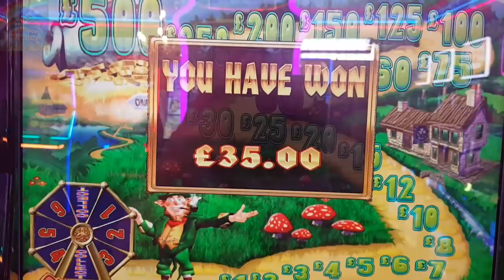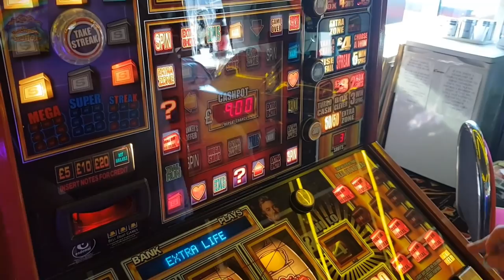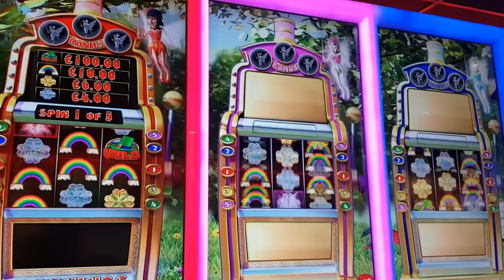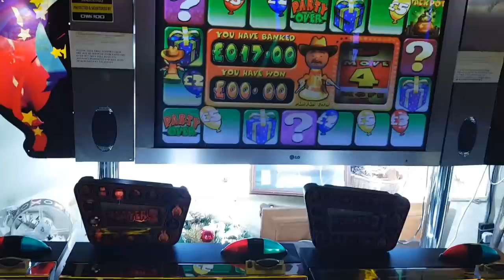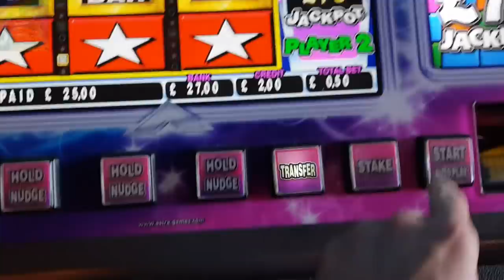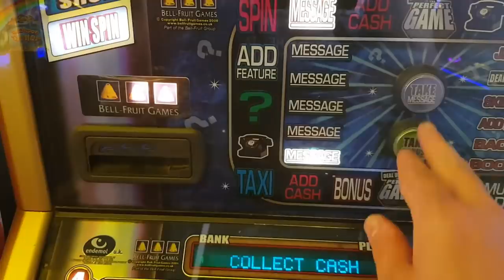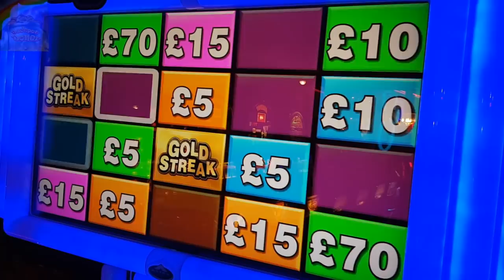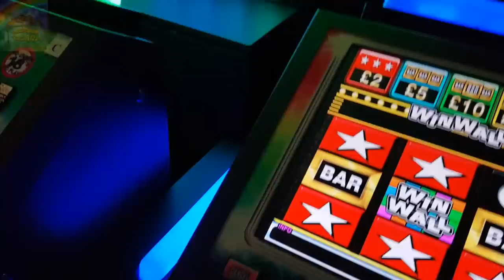Stourport & Barry Island Arcade Mix Part 1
A mix of slot action from Barry Island and Stourport-on-Severn in this 1st of 2 parts.

Features all News regarding my channel, gambling industry, Video gallery, personal arcade visit reviews and enter exclusive FREE CASH monthly draws, available to Subscribers only!